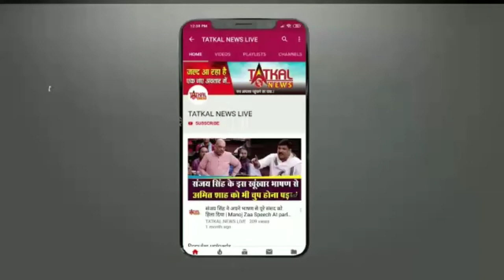HAPPY GANDHI JAYANTI TO ALL TatkalNewslive